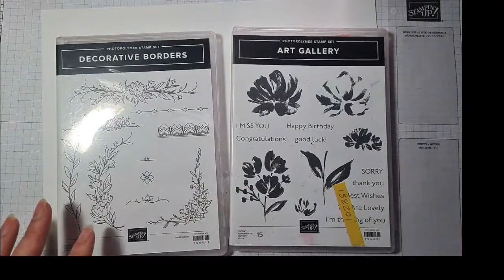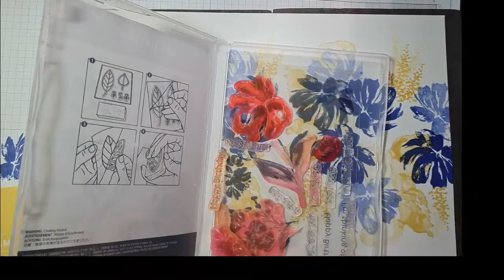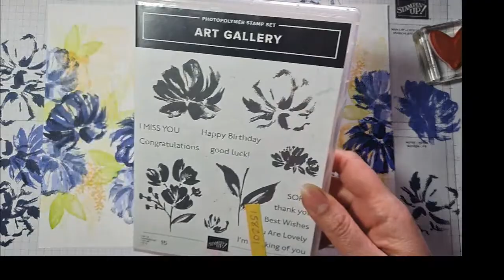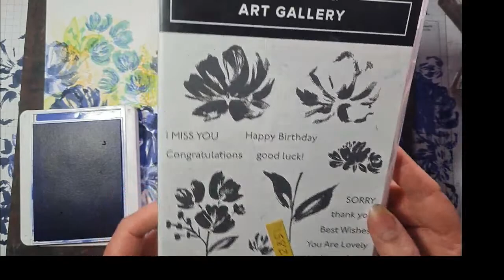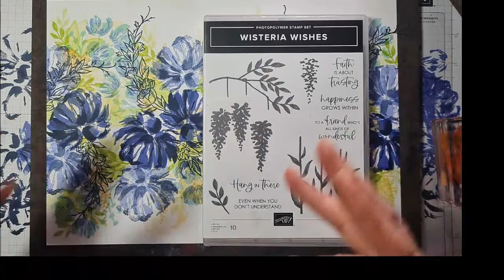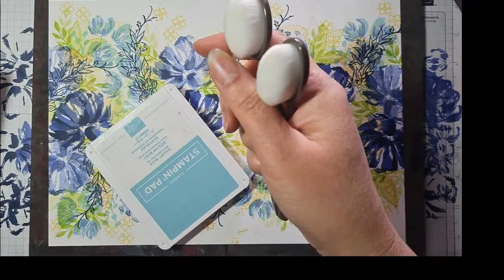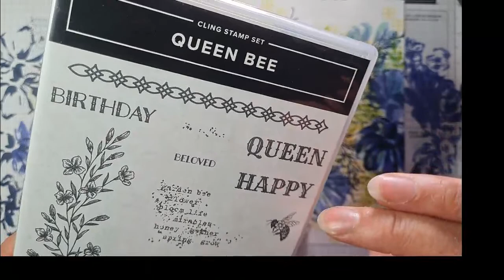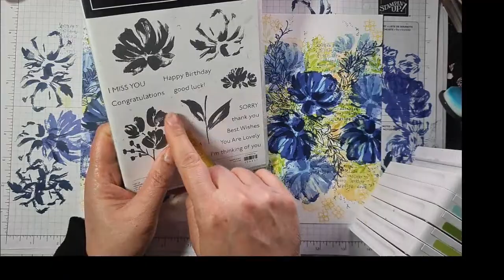How to use ART GALLERY and DECORATIVE BORDERS to stamp a ONE SHEET WONDER wednesday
Art Gallery
Decorative Borders
Wisteria Wonders
Artistically Inked
Queen Bee
INK COLOURS
Night of Navy, Orchid Oasis, Balmy BLue, Pool Party, GRanny Apple Green, Parakeet Party, Daffodil Delight, So Saffron